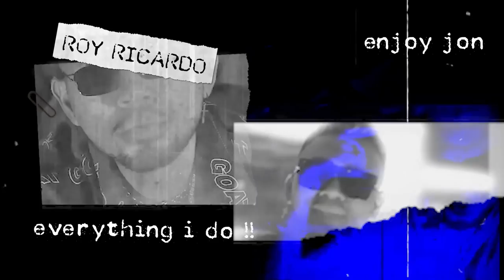EKSKLUSIF! DI KROASIA RUMAH BRYLIAN & DAVID MAULANA ADA JACUZZINYA & SAUNA PRIBADI NYA JON ‼️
GELEDAH RUMAH MEWAH BRYLIAN & DAVID MAULANA DI KROASIA!